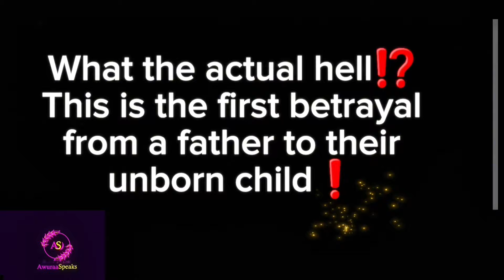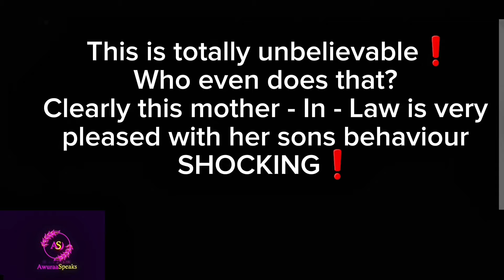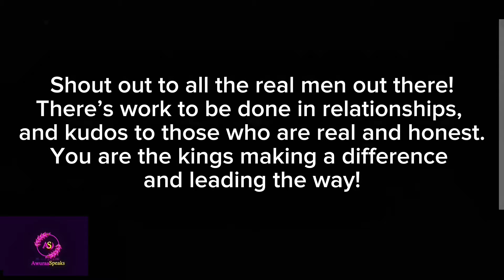God Restored My Marriage Pt 1.Man abandons pregnant wife for 9 months😱.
✨️In this video, I will be providing commentary on a story that has already been publicly shared by the original creator. Commentary videos like this serve to discuss real-life situations as learning points, offering insight and perspectives on the issues at hand. My goal is to engage in meaningful discussions that can help others reflect on similar experiences.

✨️The topic of today’s video focuses on a man abandoning his wife during pregnancy, getting into a relationship with another woman, and returning after 9 months. This story is an opportunity to talk about relationship dynamics, commitment,  the impact of such actions on all parties involved, and our community as a whole.

You are welcome to share your views in the comments, but please express your opinions respectfully. Let’s use this discussion to learn and grow together.

✨️Link to Part 1 of original video on Tiktok- check out part 2 and 3 on the creators page..

✨️In the end, it's not the years in your life that count. It's the life in your years -  Abraham Lincoln

✨️Don't forget to live a good life intentionally.

How to keep a clean home if you have a busy schedule

    • How To Keep A Clean Ho...  ​

    • Power Hour Clean With ...  ​

*The Sad Ending Of #2023​ caused me to be more intentional        • 🌟The sad ending of #20...  ​

• Travel Vlog - pre birthday 1 Greece​ ...

*Intermittent fasting and ketosis❗     • How Intermittent Fasti...  ​

 • How Intermittent Fasting works for we...
 *Parenting Hacks interview with Gitte Robertson

*Discussing life | single parents |work life balance | challenges     • how to live a good lif...  ​

 • how to live a good life | become your...

    • how to enjoy life and ...  ​

*Get to know me - Q&A video
    • First ever Q&A video #...  ​

Travel Vlog - pre birthday 1
    • Travel Vlog - pre birt..  ​
Music used in my videos -
 MY EQUIPMENTS
Canon 35mm
Canon 50mm Prime
Camera-EOS 5D Mark III
 ⚡PHOTOS & VIDEO PRODUCTION
Pichagraph Production